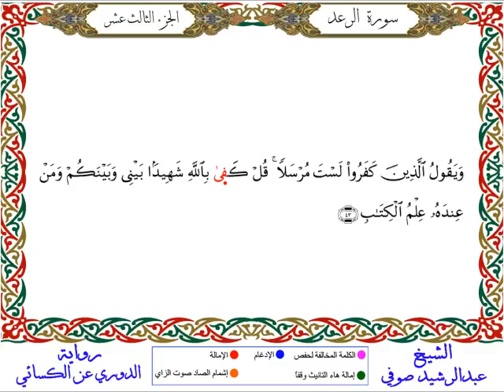سورة الرعد من المصحف المرتل المصور برواية الدوري عن الكسائي بصوت الشيخ عبدالرشيد صوفي